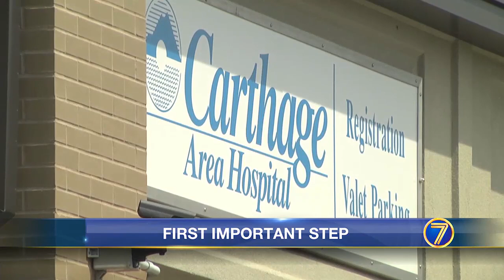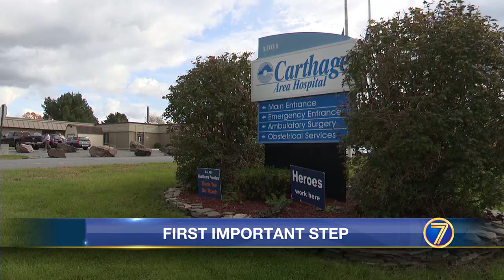Duvall: first step to secure future of Claxton-Hepburn hospital a success